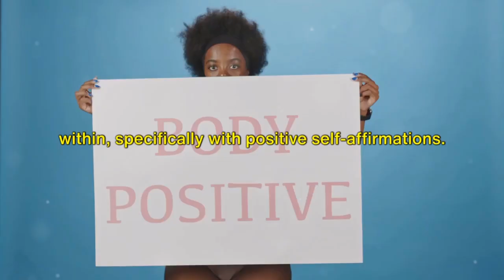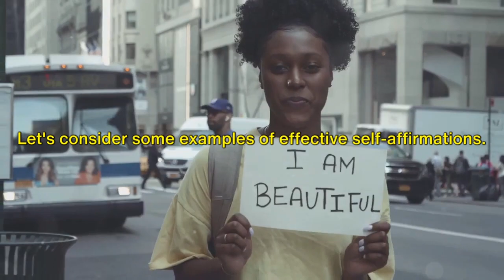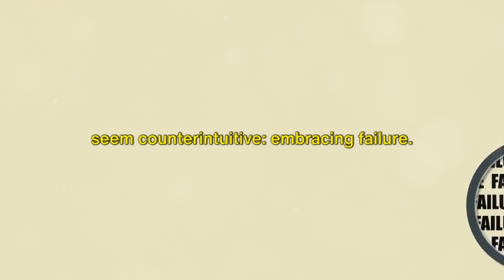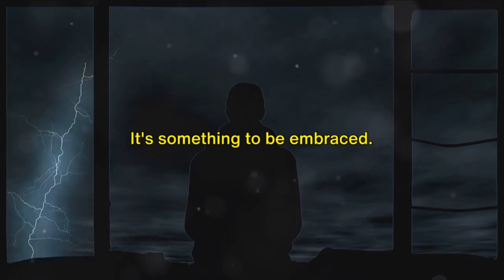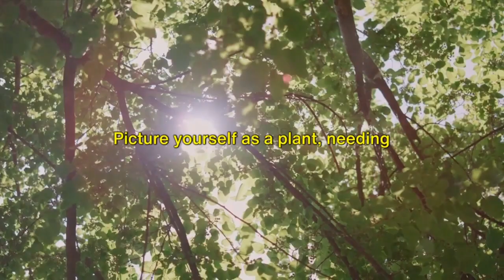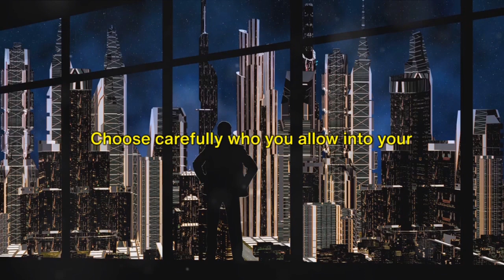5 Secret Ways I Became Confident! (Must Watch)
0:00 Intro
0:15 Overview
1:25 Positive Self Affirmations
2:58 Goal Setting
4:23 Embracing Failure
5:50 Body Language
6:52 Your Environment
8:27 Outro